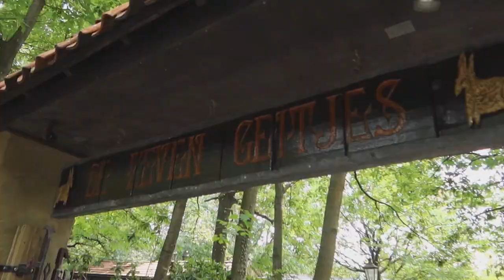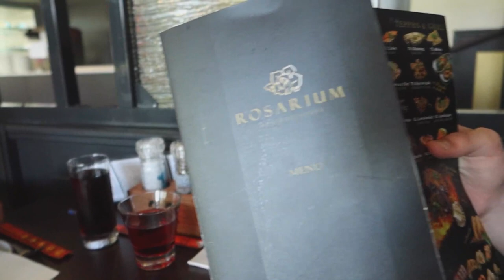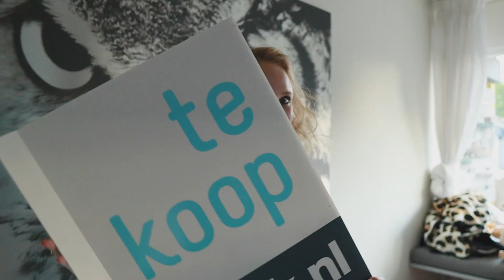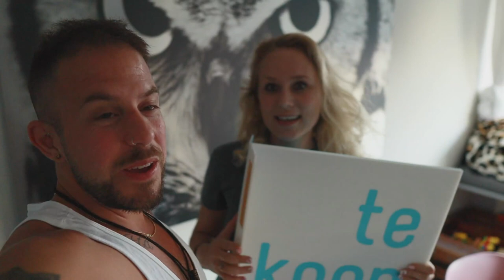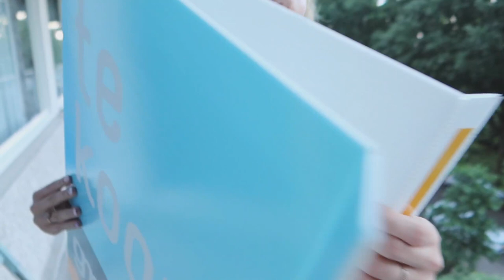EINDELIJK KUNNEN WE HET VERTELLEN || #274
Lieve Patatties,